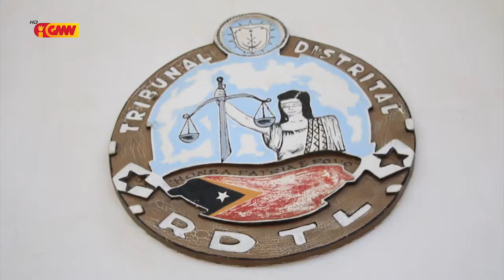TDD halo alterasaun jurídika ba arguidu na'in 4